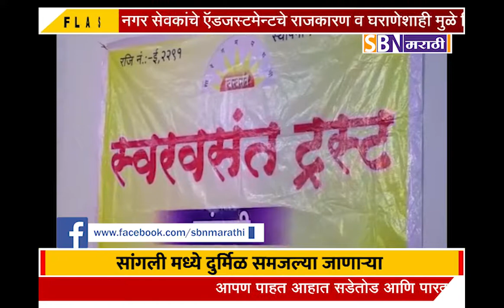सांगली मध्ये दुर्मिळ समजल्या जाणाऱ्या जलतरण वादनाचे आयोजन, वादनाने सांगलीक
सांगली मध्ये दुर्मिळ समजल्या जाणाऱ्या जलतरण वादनाचे आयोजन, वादनाने सांगलीकर मंत्रमुग्ध.@SBN मराठी.